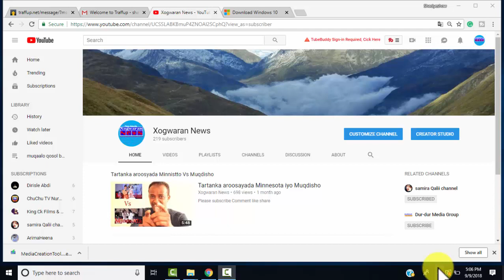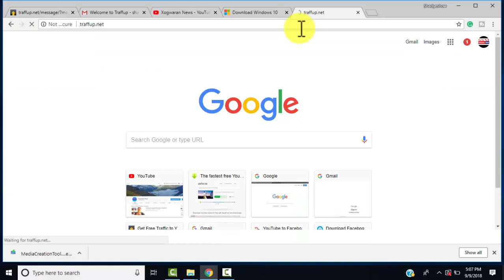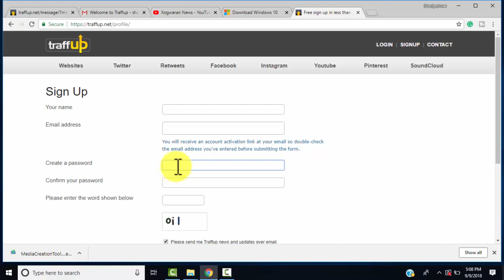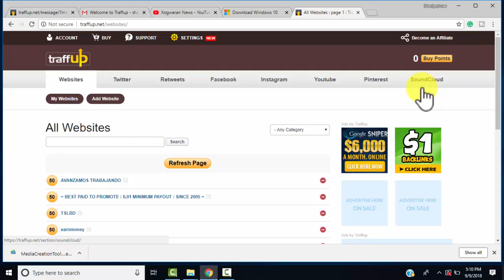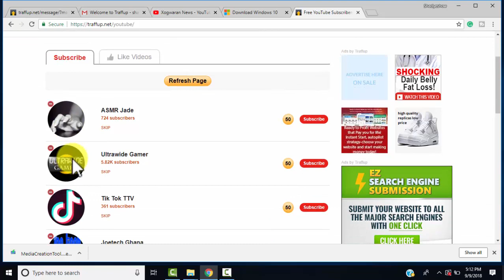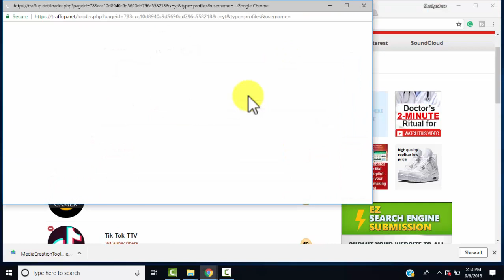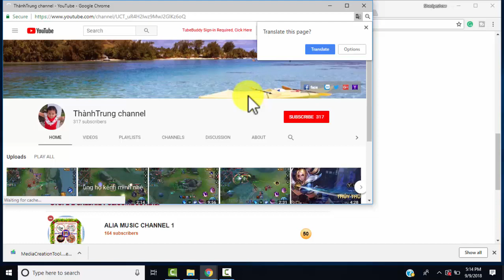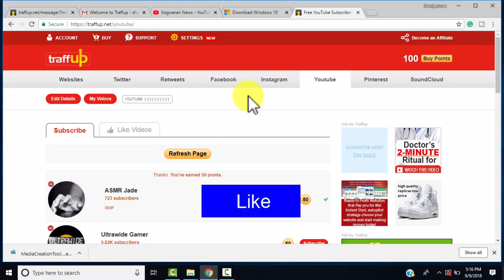Sida loo helo 1000 subscribe hal isbuuc gudaheeda ka faa'idayso